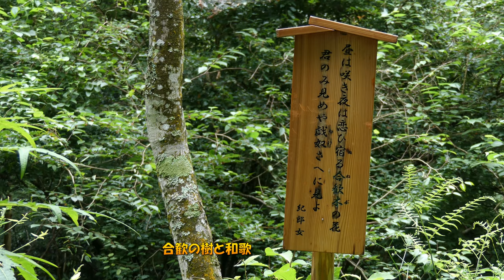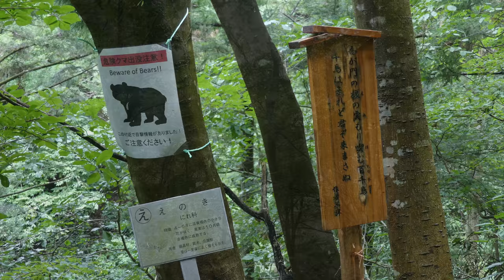高尾山裏高尾 日影沢、キツリフネなど 2018・7・7 (4K)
先ず西日本の大水害に心よりお見舞い申し上げます。戻り梅雨とかで昨日今日と関東もやや重い雲。早めの季節の進行で見損ねそうなキツリフネなどを探しに裏高尾へ行ってきました。　音楽は「甘茶の音楽工房」様からお借りしました。

使用カメラ　Panasonic DMC-FZ300　　足　HONDA Super Cab110